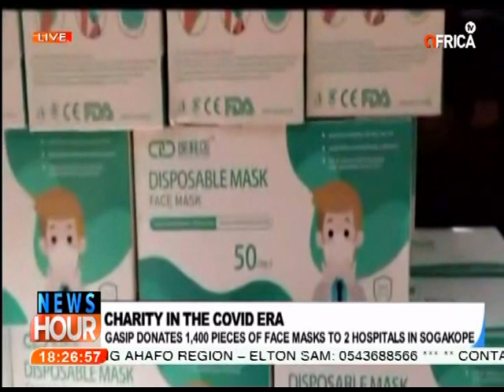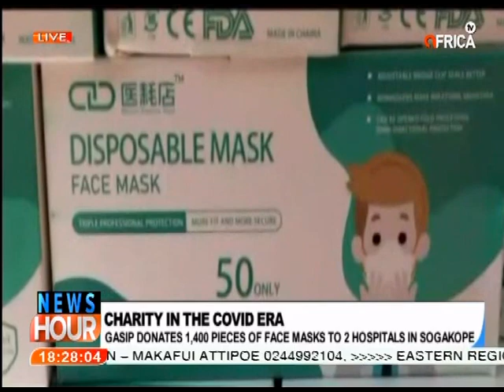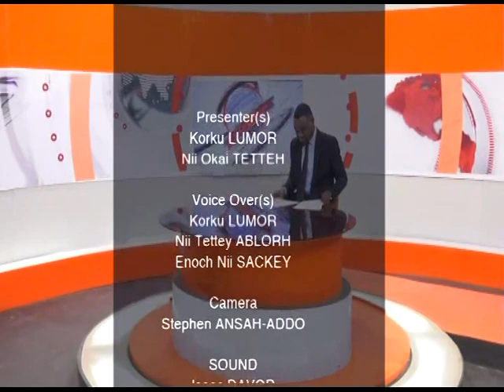GASIP UNDER MOFA DONATES 1,400 PIECES OF DISPOSABLE FACE MASKS TO TWO HOSPITALS AT SOGAKOPE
Fighting Covid-19 Pandemic